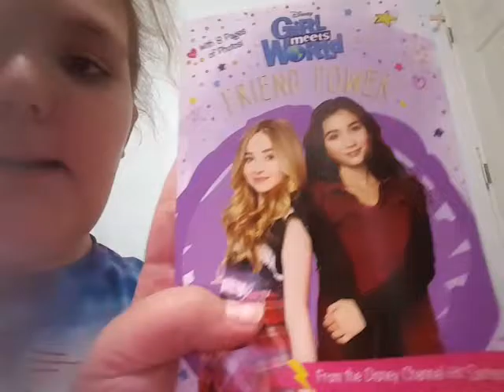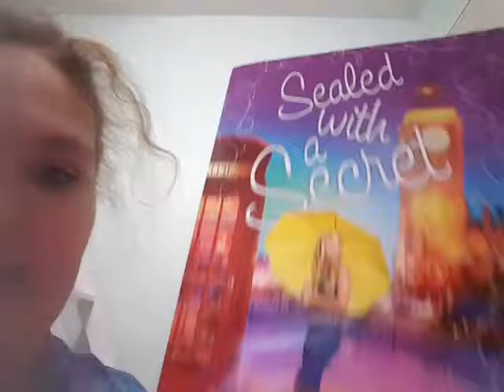At the book fair